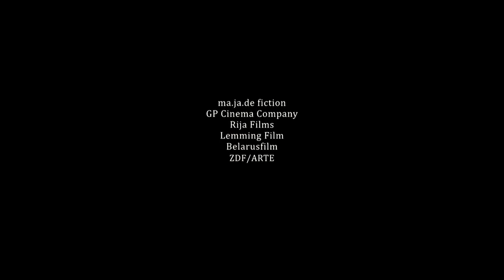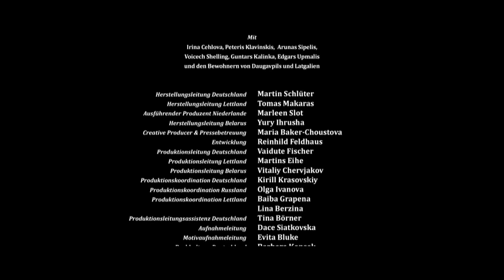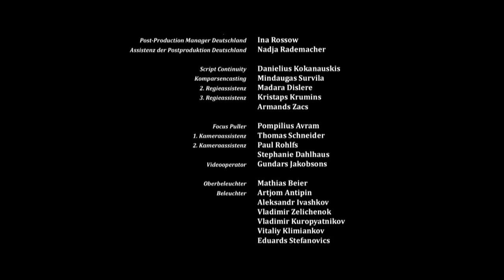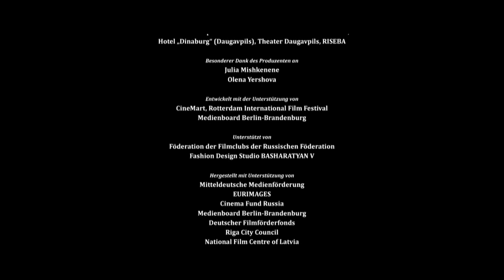Фильм «В ТУМАНЕ» Сергея Лозница 2012 по одноимённой повести Василя Быкова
1942 год, Белоруссия. Двое партизан получают задание казнить предателя, виновного в гибели людей. Однако путевой обходчик Сущеня виноват только в том, что остался в живых. Доказать свою невиновность ему не удается, ночью партизаны выводят Сущеню из дома, чтобы исполнить приговор, однако всё складывается не так, как задумывалось…  Картина участвовала в основной конкурсной программе 65-го Каннского кинофестиваля, где была удостоена специального приза ФИПРЕСС.